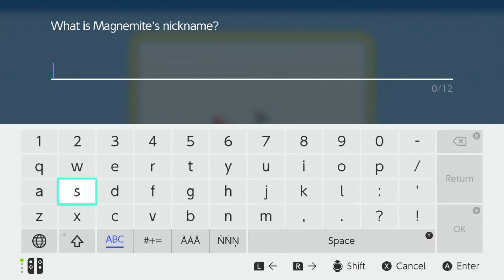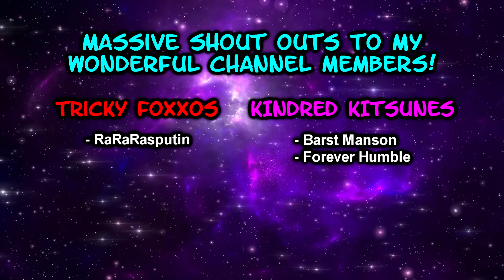Pokémon Brilliant Diamond & Shining Pearl - Episode #25: Stopping Saturn!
We kick some Team Galactic butt & also get a new team member.